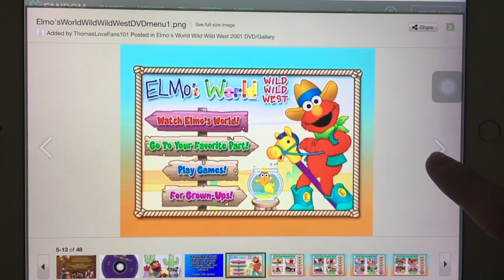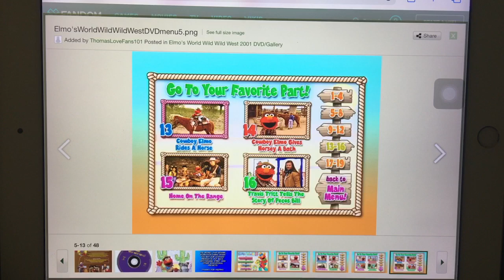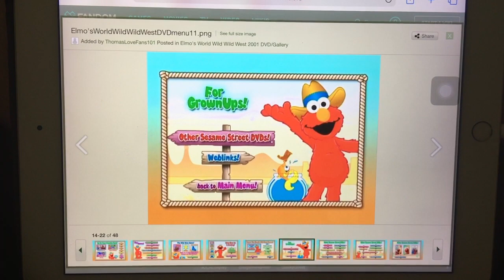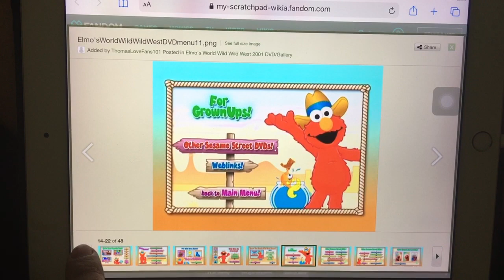Elmo’s world wild Wild West (by Alston)